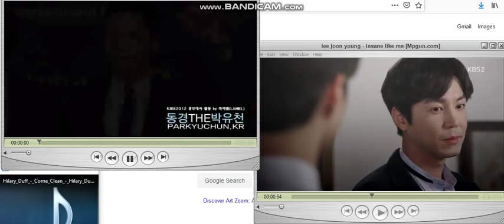Park Yoochun and Choi Won Young Come Clean 2004 2017 2019 okay Home ewa Yes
Dec 31, 2017 Ewa beach home family home soon. Choi won young and Park Yoochun micky December 2017. Danny Lim Evan Ghang Hilary duff kirby Raymen Pin. Korean Gay Love Crying Drama Comedy okay Home. Da qiao Raycren Pin okay. Princess Zukin Yuni okay. Trandy Crewmen Raymen Pin no heng off to you waver hair head ok